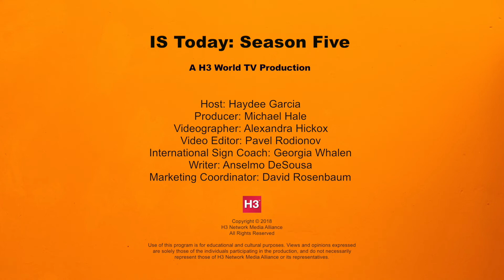IS Today Episode 17 - Landscape - Flower, Trees, Waterfalls, Rock, Sand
Landscape - Flower, Trees, Waterfalls, Rock, Sand.

Learn International Sign in new + fun video series!